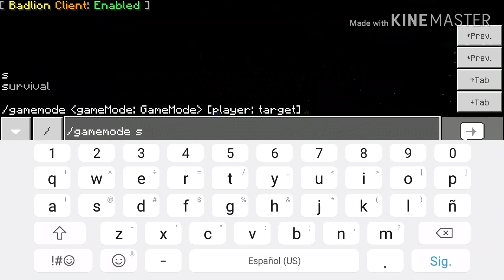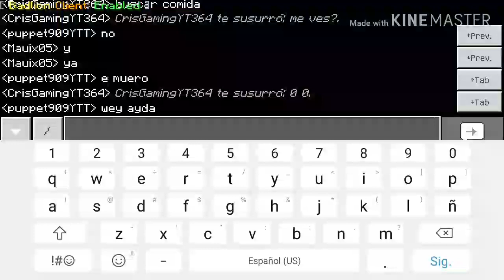UHC NEW GENERATION T3 EP7 | ...Compañero]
EPISODIO CADA 2 DIAS!!

¿Que es uhc?
UHC consiste en que cada jugador spawnea en una zona del mapa De 2000 x 2000 y tiene un tiempo determinado para Equiparse (Entre 40 minutos hasta 3 horas) y después de que pace ese tiempo los limites del mapa se van reduciendo con el objetivo de que los jugadores se encuentren y pelen.

Lo que tiene el UHC de especial es que no regeneras vida naturalmente (Por comer)

Las únicas maneras de regenerar vida son:

•Manzanas de Oro

•Cabezas de oro (Cabezas de jugadores que obtienes al matar jugadores) (NO TODOS los servidores tienen esto)

•Pociones de vida instantanea

REGLAS DEL UHC NG T3
1-El portal no se puede abrir hasta el comienzo del EP8
2-No hacer team con alguien mas que no sea tu equipo Seleccionado
3-Estar en el End Antes del EP10 se les dará 1 min de tolerancia si no estan sera descalificacion al TEAM entero y por ende no ganaran la temporada y estaran en último lugar
4-No salir del server almenos que sean problemas tecnicos si teneis que ir a algun lugar no se salgan pongan "AFK"
5-No atacar a la persona si esta AFK
6-No ser toxico
7-NO HACER STRIP MINING
8-No hacks
9-No entrar a llamadas de otros teams
10-No atravezar el muro
11-No usar texturas que cambien drásticamente (Solo se permite Opifine)
12-Se les Dara un Shulker Box en el EP4
13-Si el PVE contra la dragona dura mucho habra EP 11
14-Se les dara Resistencia 2 En el EP10
15-SI TODOS MUEREN LA DRAGONA GANA
16-EL PACTO TERMINA HASTA EL COMIENZO DEL EP4
17-Habra Cabezas de Oro
18-Grabar en todo momento a no ser que haya pasado un problema tecnico
19-Recuerden Que se juega en la 1.14.1
20-Episodios de 15 min
21-Salir del mundo al morir
22-NO BOTAR LAS MANZANAS DE JUGADOR O SERAS DESCALIFICADO
23-NO PONER TRAMPAS EN PORTALES DEL NETHER NI EN EL PORTAL DEL END
24-No abusar del afk
25-PASARLA BIEN

Características del UHC NG T3
1-Manzanas de jugador
2-cabezas al morir
3-contador de 15 min hasta el ep11
4-Se les dara Shulker Box en el EP4
5-lobby al morir
6-cabezas de wither skeleton se pueden convertir en cabezas de jugador
7-manzanas de notch remplazado por la de jugador

Participantes